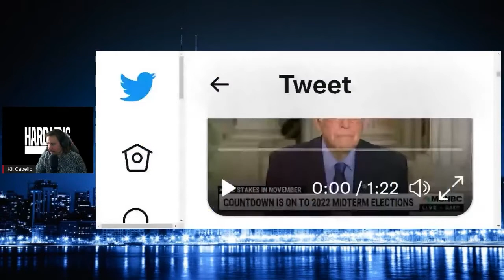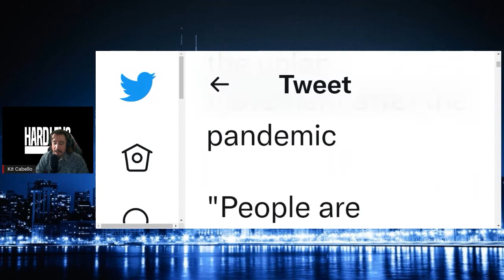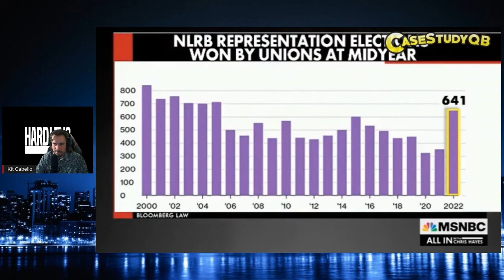Bernie Sanders Talks About What The Democrats Will Need To Do To Win In The Midterms